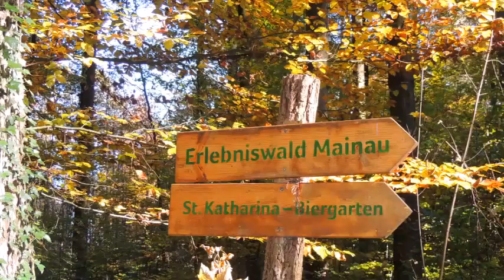ein sonniger Herbsttag ...